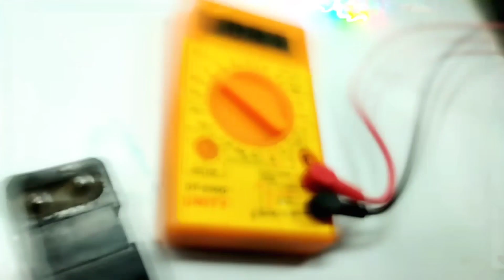🛑घर पर बनाई Aloe Vera Battery कभी खराबनही होगी🔺|| How To Make Battery 🌵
Hello friends aaj is video me ham aloevera se
aloevera Battery banyange. Ye battery 100%
Working hai and science project ke liye best
project hai. Ye ecofriendly battery hai. Use
components.
1. Pvc pipe
2. Waste A Size Cell
3. Zink
4. Carbon Electrod
5. Aloevera
6. Nut bolt

how to nake battery
how to make battery cycle
how to nake battery fan
how to nake battery holder
how to make battery water at
home
how to make battery charger at
home
how to make battery fan at home
how to make battery car
12v lead acid battery repair
mobile battery repair kaise kare.